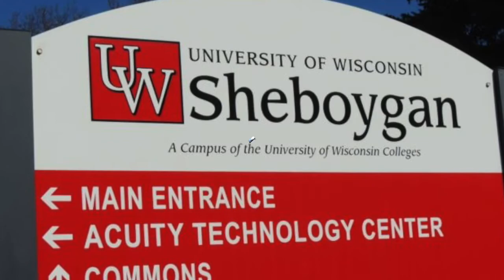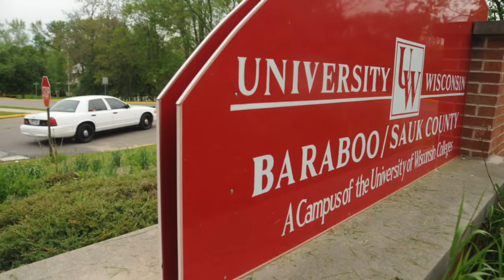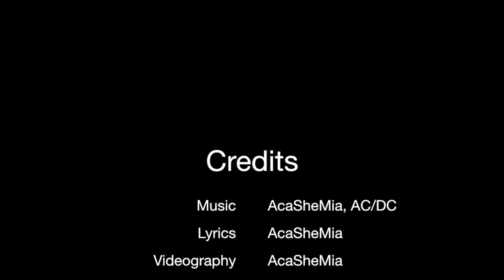(You've Been) Restructured!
On July 1, the UW Colleges resigns its accreditation and campuses join local comprehensive campuses as branches. AcaSheMia commemorates this moment.